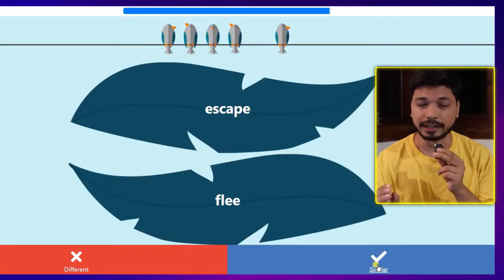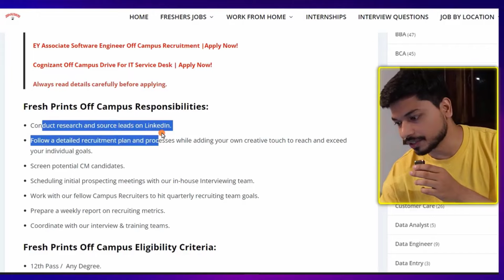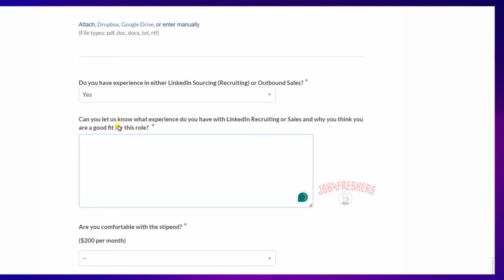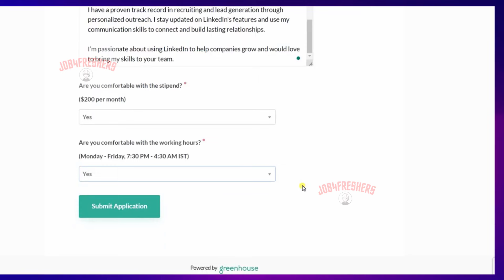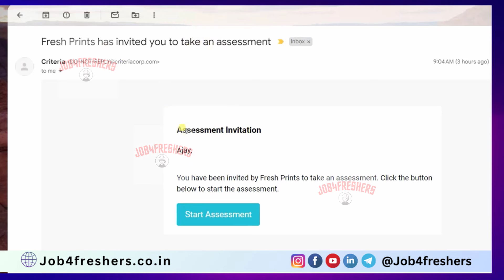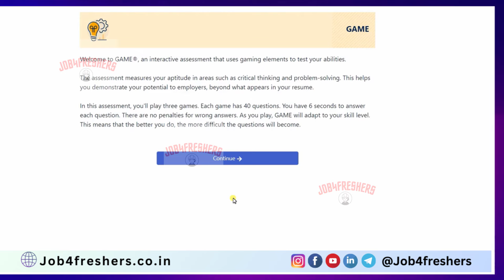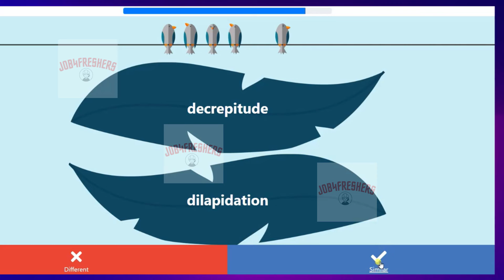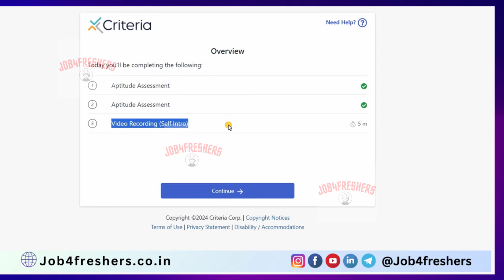Work From Home Jobs 2024 | Live Test Answers | Online jobs at home | Fresh Prints | Job4freshers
Work From Home Jobs 2024 | Live Test Answers | Online jobs at home | Fresh Prints | Job4freshers | Job4freshers  @ajsinghrawat

Quantitative Aptitude

Quantitative Aptitude

Logical Reasoning

Tabletop Stand

govt jobs
govt job vacancy 2023 for 12th pass
Online Job
Latest Jobs
superscholar work from home jobs
superscholar online work for freshers